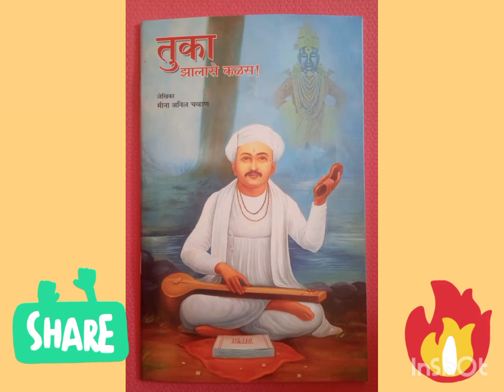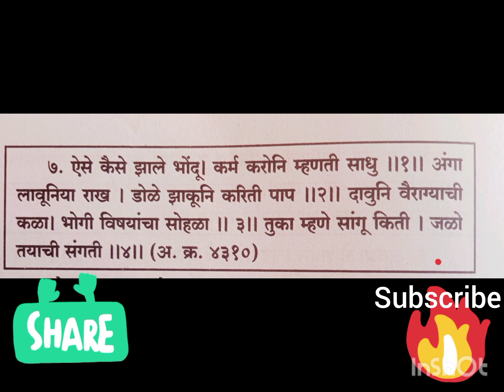भगवे कपडे घालणारेअंगाला राख लावणारेसाधू साध्वीभोंदू बुवातुका झालासे कळस#viral भाग ७